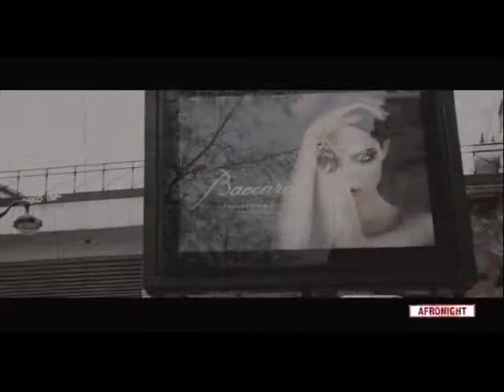NTUMBA et DINO VANGU reçus par SERGE FATTOH ( AFRONIGHT 2 )